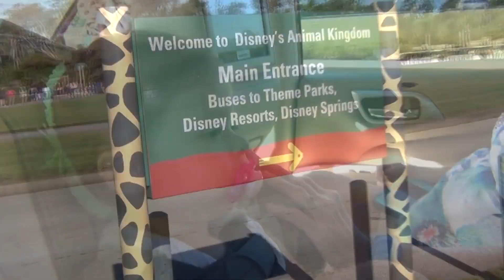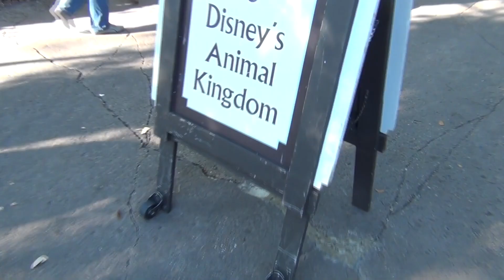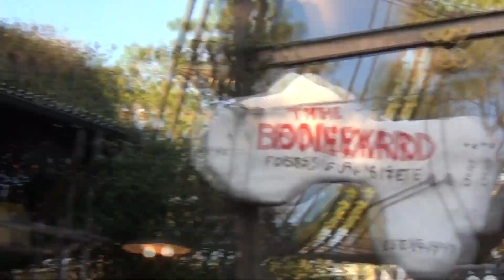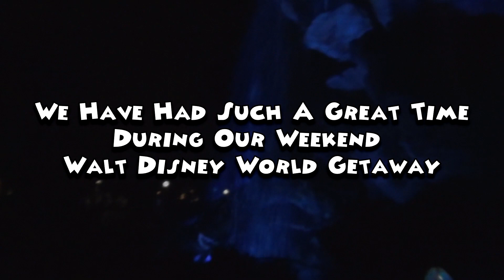Walt Disney World Weekend Getaway; Christmas Time: Day 3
Day 3 of our Walt Disney World weekend getaway is a day at Animal Kingdom.  Upon arrival, we are greeted by none other than Rafiki! This is Clara's first time to meet him, and she is so happy to give him a hug.  Soon after entering, we get to meet Timon (who is hilarious for the camera), and then
walk to the new Avatar land.  Josh, Amanda, and Kate ride Flight of the Banshee; it is such a beautiful ride!

We soon get to meet up with some of our best friends: Ashley and Jaymie! They meet us at 'Finding Nemo: The Musical'.  This is Clara's first time to see the show, and she loves it! We eat a quick lunch, and then Josh surprises Clara by taking her to a special meet-and-greet. She is beyond excited to meet King Louie and Baloo!

The evening's entertainment includes our family's first viewing of the new 'Rivers of Life' show. Not knowing what to expect, we decide that- although not "exciting" compared to the other park nighttime shows, it is absolutely beautiful and we hope to see it again in a future trip.

Our evening, along with our weekend getaway, comes to a close.  Although a short trip, we are so grateful to have had the chance to make such amazing memories.  See ya real soon :)